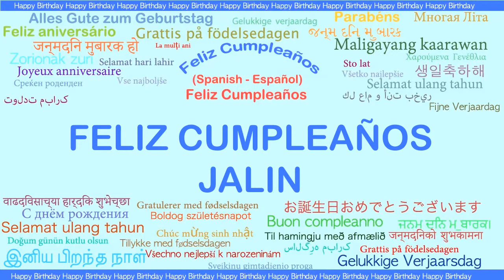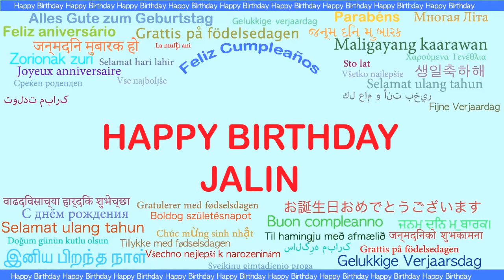Jalin Languages Idiomas - Happy Birthday